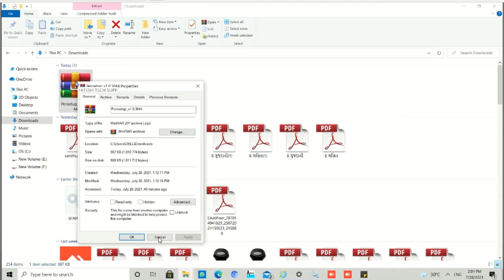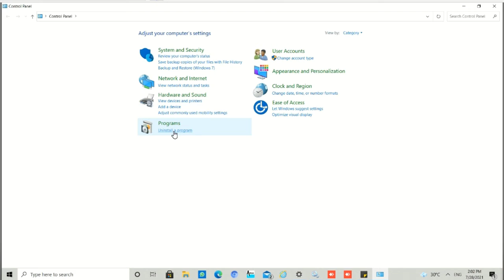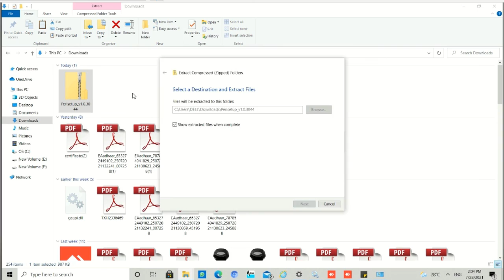How to Zip Folder Not Open Problem Solve || Without Software WinRAR File Open !!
Zip Folder Not Open Problem Solve

Please note - this channel is not made for any wrong use and if i have uploaded any song photo letter or anything of yours and if you want to remove it then contact me directly here 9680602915 / 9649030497

धन्यवाद
अजीत कुमार